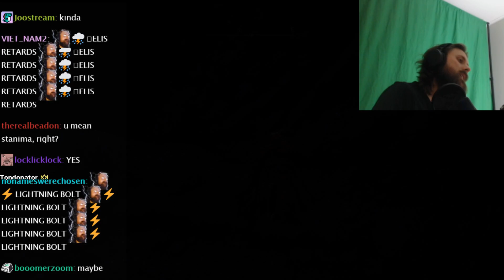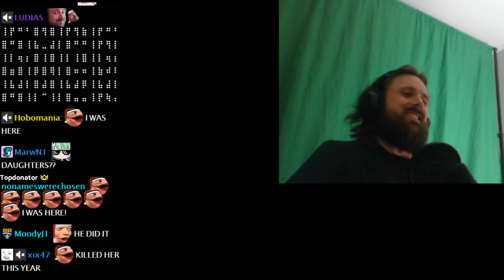Forsen Finally beats Malenia after 5 Hours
if you want to support me:
Any support is appreciated, (Current supporters: Lit, Nikkolas N., Bell, montelve, John D., Philipp S., Dezhnyov, , SterlingLion, TheSeahorse, , Bystander, Flargbiter, Skyhops, conmc99)